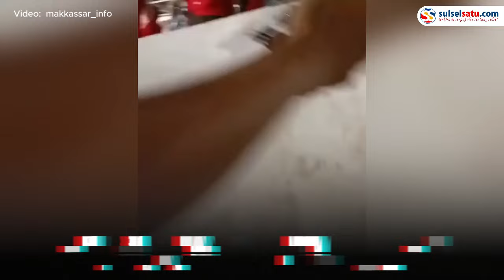Koreografi Gundala vs Godzilla Menuai Pujian dalam Pertandingan Indonesia VS Jepang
Koreografi itu berhasil mencuri perhatian dalam pertandingan kualifikasi Piala Dunia di GBK, Jarta, 15 November 2024 kemarin.

Dalam pertandingan itu, Timnas Indonesia harus menerima kekalahan 4-0 dari Jepang di laga kandang.

Kelompok suporter La Grande Indonesia merupakan kelompok yang membuat koreografi spektakuler tersebut.
Video terkini dan terbaru..